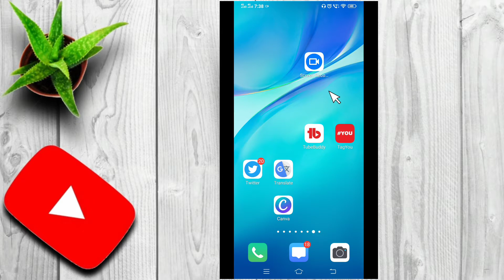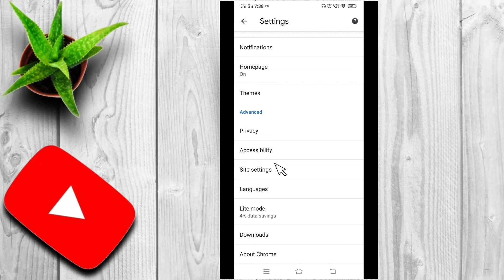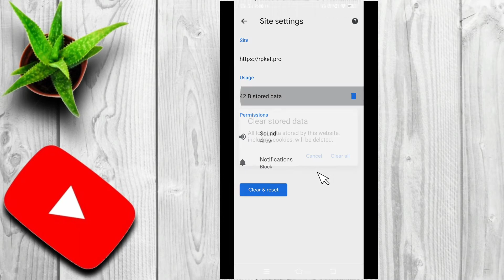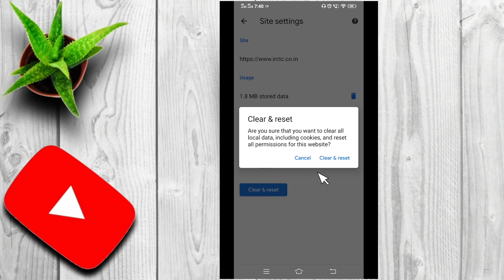how to stop Chrome browser notification || Chrome Browser ke notification Kaise band Kare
दोस्तो आज के वीडियो में बताने वाले हैं कि आप अपने क्रोम ब्राउजर के नोटिफिकेशन को कैसे बंद करें जैसे कि आप कैंप क्रोम ब्राउज़र में बहुत ज्यादा फालतू का नोटिफिकेशन आते रहता है तो उसे कैसे बंद करें तो आज के वीडियो में यही बताने वाले हैं तो इस वीडियो को पूरा देखिएगा और थोड़ा सा भी एस्केप मत कीजिएगा तो चलिए वीडियो को स्टार्ट करते हैं

chorme browser ke notification ko kaise band kare

how to stop chorme browser notification

How to block website notification in Chrome.
Website ki Notification ko kaise kre band Chrome?

How to off google notification,
How to turn off side notifications on chrome,
Chrome browser me 18+ notification kaise band kare,
How to stop google chrome notification, Block adult content,
how to stop pop up ads on android,
free adds blocker,
how to block pop ups on firefox,
how to stop adds in google chrome, .
how to disable notification on google chrome,
How to disable chrome desktop

notifications क्रोम ब्राउजर के नोटिफिकेशन को कैसे ऑफ करें, Chrome browser ki notification ko kaise off kare, djsarfraztips,